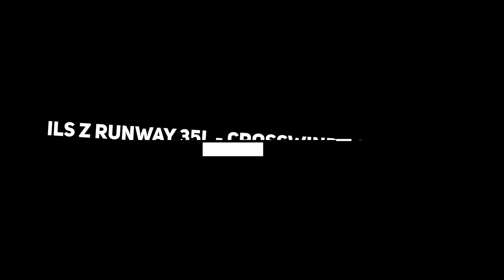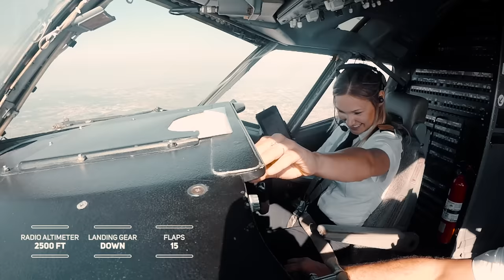Extremely GUSTY Crosswind LANDING Boeing 737-400 Milan | Cockpit View | Life Of An Airline Pilot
Let me take you along to Milan Malpensa, Italy. A gusty crosswind landing and approach in a Boeing 737-400 (Boeing 737 Classic). The video shows what it's like to fly an ILS approach in a Boeing 737 -400 in crosswind conditions. Interesting facts, approach charts and actual call-outs and Boeing procedures were added to provide a sense of everything that is going on inside the cockpit during landing. Let me know what you think of this video guys! Extremely Gusty Crosswind Landing Boeing 737-400 Milan | Cockpit View | Life Of An Airline Pilot